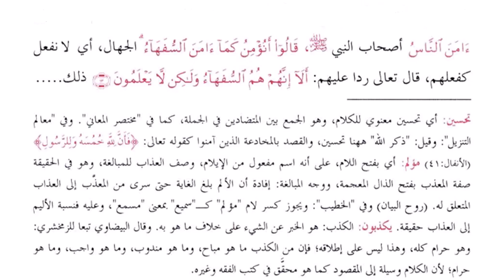سبق__8__سورۃ البقرہ_10 تا 13__فی قلوبھم مرض___Hazrat mufti Shahid ubaid sb db jamia ashrafia lahore